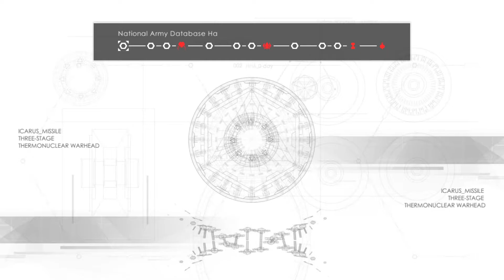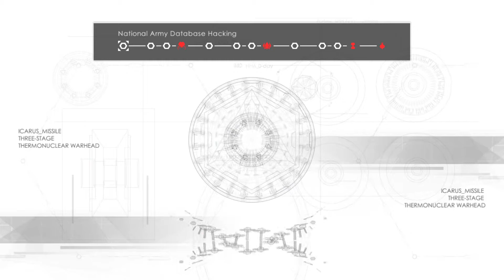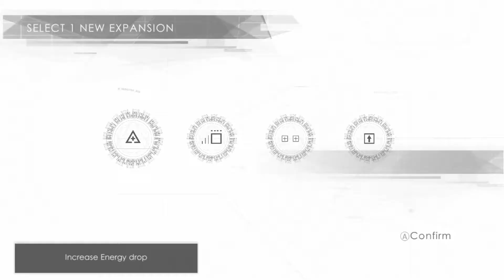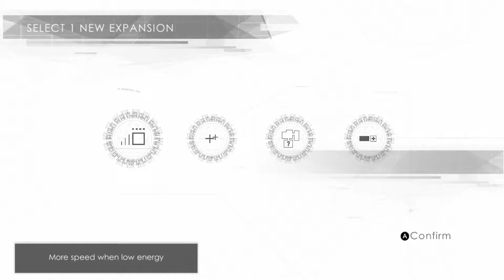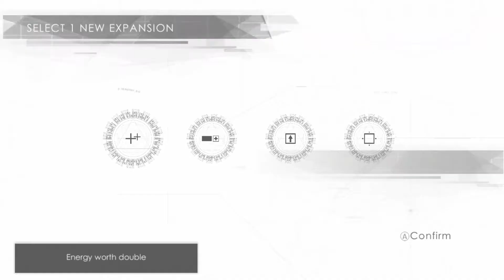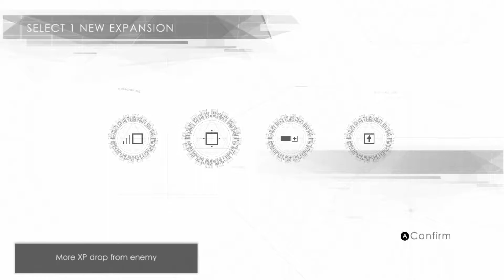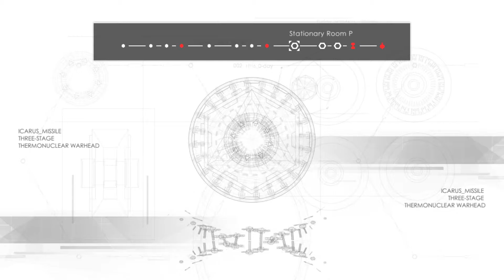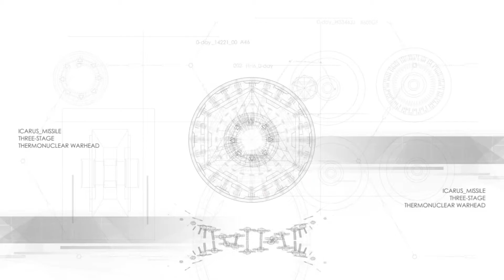Atomine Gameplay Episode 2 - The Speedy Laser Sniper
Welcome back to more of my Atomine Gameplay! Today we try out V 1.2b and become a speedy little laser-shooting bugger.